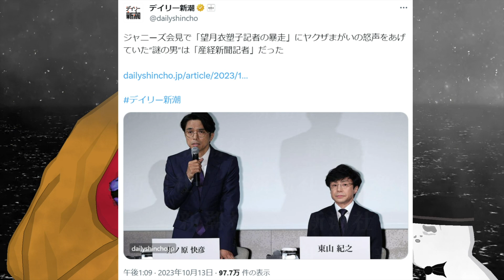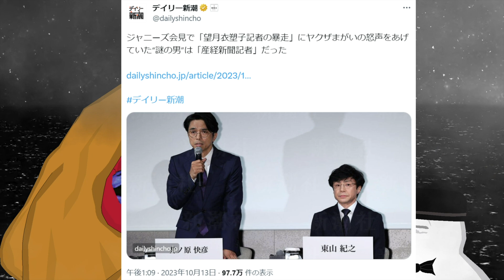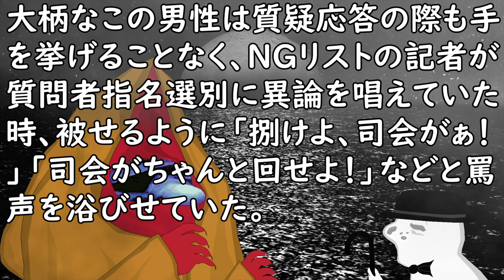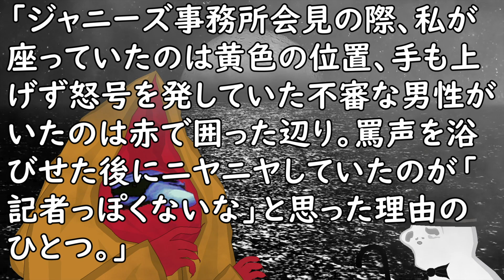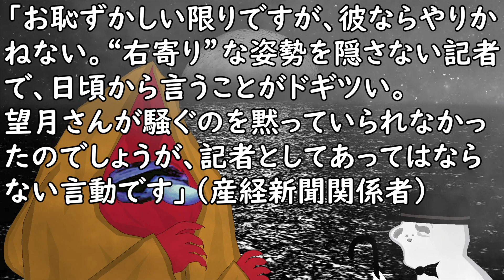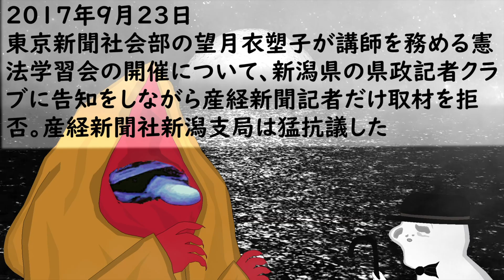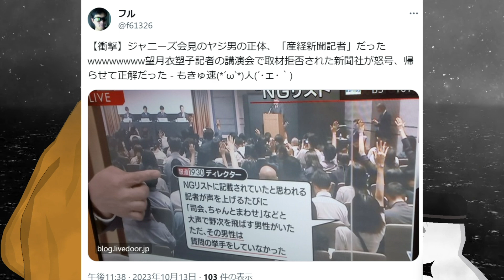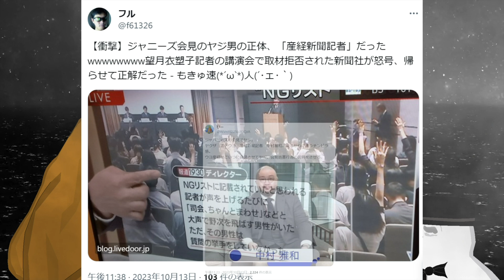10月13日のニュース ジャニーズ会見で望月衣塑子に怒声をあげていた“謎の男”は「産経新聞記者」だった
【参考資料】
デイリー新潮
ジャニーズ会見で「望月衣塑子記者の暴走」に怒声をあげていた“謎の男”は「産経新聞記者」だった

【参考画像】
●pixabay